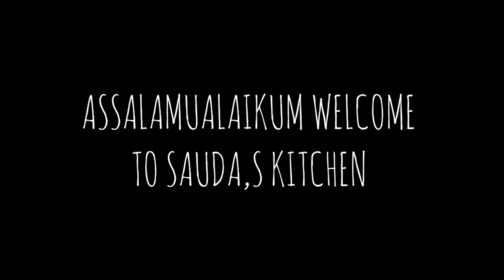chicken korma delicious and very nice recipe!!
ASSALAMUALAIKUM !
so today I shared with u delicious easy chicken korma recipe with shan masala!!

note;u Can add spice as u want.
and I add other spices to make this more tasty.
I add 3-4 tbp korma masala but u can add more too.
u can add even ginger pieces on it.